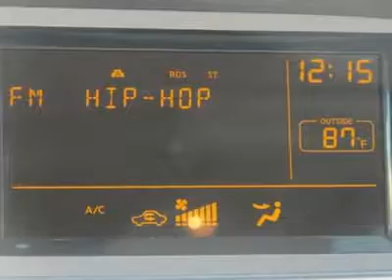2005 NISSAN QUEST New Port Richey, FL P131992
2005 NISSAN QUEST New Port Richey, FL
Stock

. Prices do not reflect tax, tag, title or dealer service fee, price may be adjusted due to work performed on or market conditions of the vehicle.